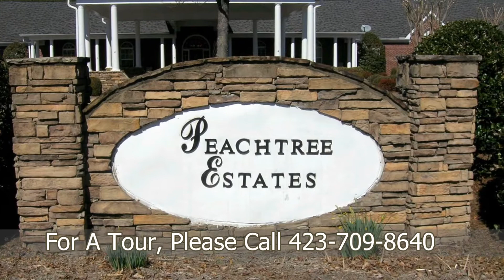Dalton Place Assisted Living | Dalton TN | Tennessee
As a loving and caring team, Dalton Place pledges to assist and encourage your loved one to enjoy their golden years .  Our outstanding 38 bed assisted living community is located in Dalton, GA, and provides transportation, medication assistance, showering assistance, incontinence care, dressing assistance, diabetes care, and general supervision. Dalton Place is licensed by the State of Georgia to offer the utmost care and service. Dining is an extraordinary experience, transportation is provided to any appointment and an outstanding activities schedule keeps days full and vibrant. We help give each resident the compassion and dignity they deserve as they come to accept Dalton Place as their home. Dalton Place dedicated to providing their residents with loving custodial care in a home setting and at the most reasonable rate!  Your CarePatrol Senior Advisor has personally pre-screened and reviewed this assisted living community's care and violation history and would be happy to share it with you on or before your tour.

Are you looking for the best senior care in Dalton but not sure where to start? You don't have to figure it out by yourself. CarePatrol can help guide your family through this challenging time. Every facility is personally visited by a CarePatrol Senior Consultant to provide choices in senior care facilities that will be the best fit. Each senior living facility that is recommended is checked for care and safety violations. A CarePatrol consultant will tour with you at the facilities so you can make sure you or your loved one will be cared for in the manner you desire. Best of all, the personalized service provided by each CarePatrol Senior Care Consultant is free to the family.

CarePatrol is your guide to find assisted living in Dalton, TN. We are the free community senior care referral service in Tennessee. CarePatrol can assist you and your family in finding quality, top rated Assisted Living, Independent Living, Memory Care, Nursing Homes and In Home Care.